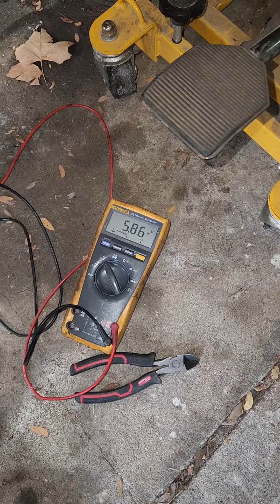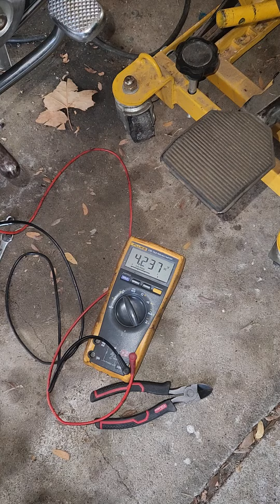March 20, 2023